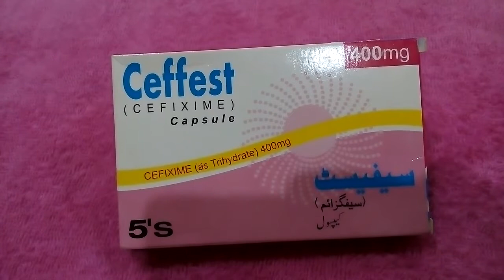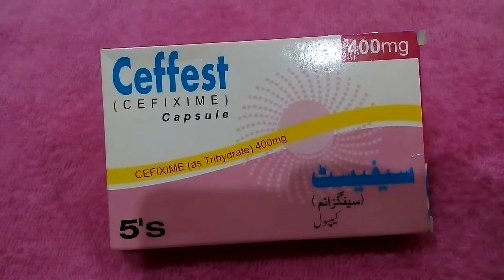Cefixime/caricef 400mg cap/Cefiget 200mg/uses/work/side effects/Brand name/dose/full details in urdu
We made this video to share knowledge with you. You can use it. After consulting a doctor, thank you.